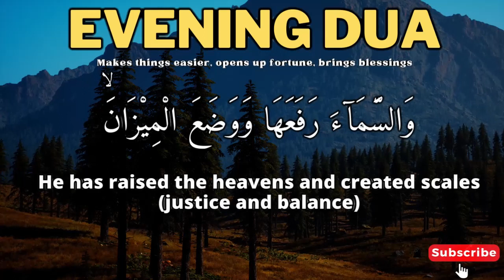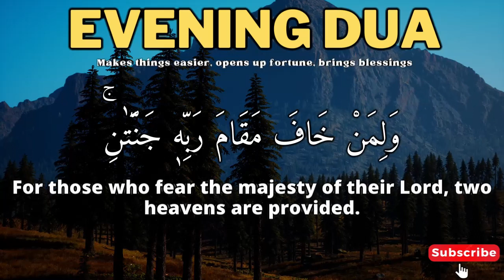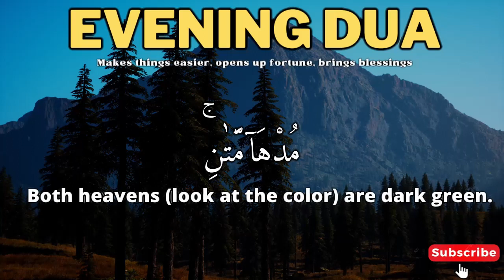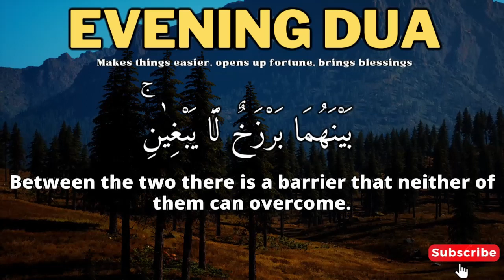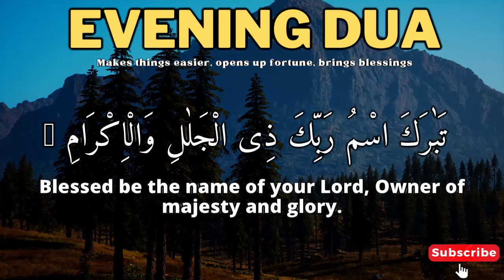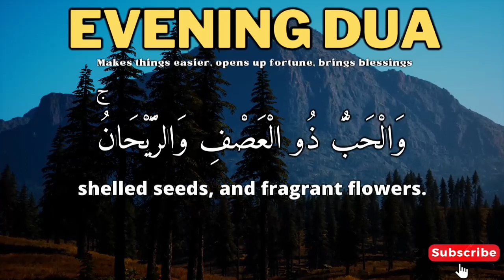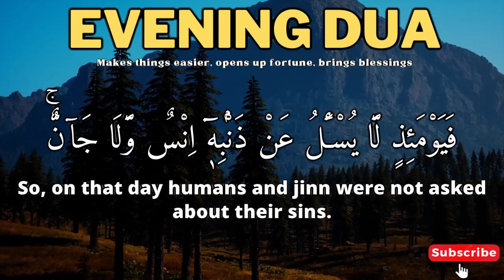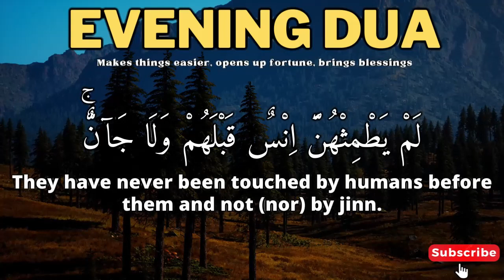NIGHT DUA AS AN OPENER OF FORTUNE AND BECOME RICH || WEALTH DUA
Footage : Original